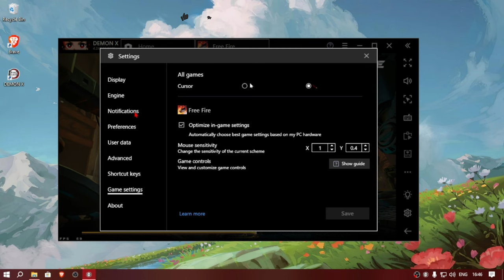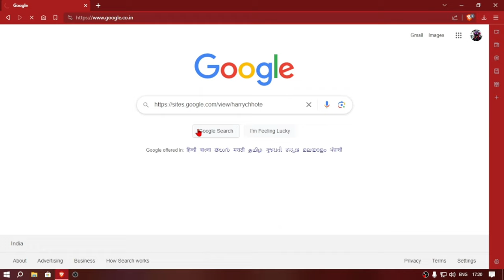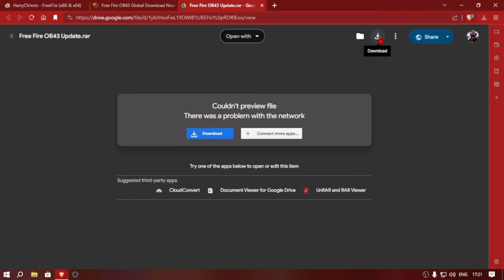Free Fire New Update OB43 Global Version APK | FF New Update OB 43 APK (Better than Free Fire x86)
NO CRASH 100% AIMBOT LIKE HEADSHOTS PAID EMULATOR 🎯 👽 😱
The best Msi 4 Lite emulator for weak devices |🚀 Msi 4 Lite | msi 4.280 ultra lite 🔥​ Goodbye to the problem in Free Fire
ᴘᴄ ꜱᴘᴇᴄꜱ
🏆 ᴘᴄ ꜱᴘᴇᴄ 🎮
👻 Intel i5 ?
🚀 Intel GPU ???
🤟 ʀᴀᴍ ?

ᴡɪɴᴅᴏᴡꜱ 10 ᴘʀᴏ
ᴡɪɴᴅᴏᴡꜱ 11 ᴘʀᴏ

WhatsApp Community: ...

TAGS ( Ignore ) ~

Transcript